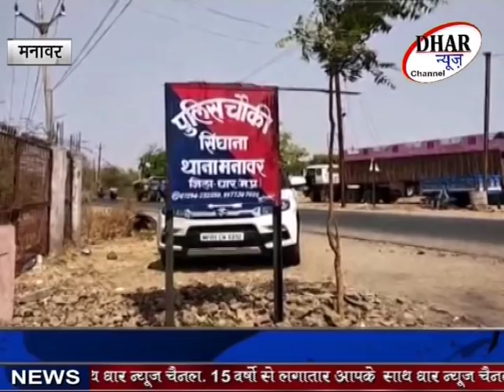Sadak Hadse Main 2 Ki Mout - DHAR NEWS CHANNEL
धार - खड़े ट्रक मैं जा घुसी मारुती वैन, ट्रक व् वैन चालक की हुवी दर्दनाक मौत, देखे धार न्यूज़ चैनल पर